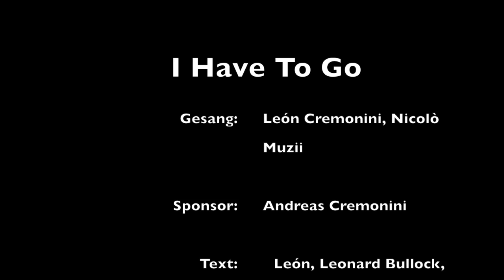I HAVE TO GO - León & Nicolò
Unser zweiter Song!!! Danke für die Unterstützung mit den likes und Abos beim ersten... Viel Spass beim hören und die Beurteilung in die Kommentare!